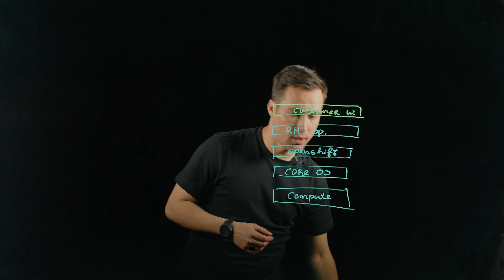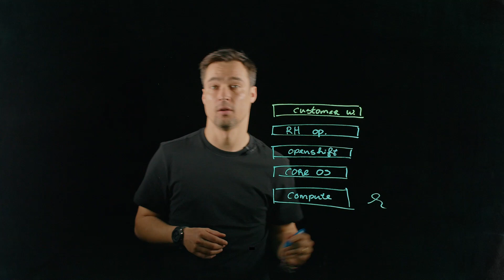Azure Red Hat OpenShift Overview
In this video, learn from Joachim Schroder, Senior Cloud Services Black Belt from Red Hat, and Roy de Milde, Global Black Belt from Microsoft, about Azure Red Hat OpenShift.